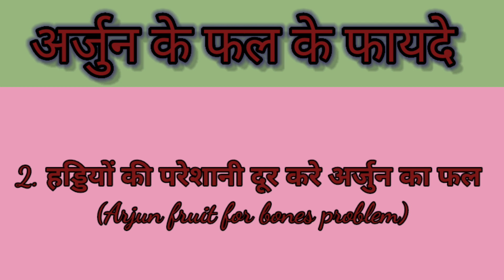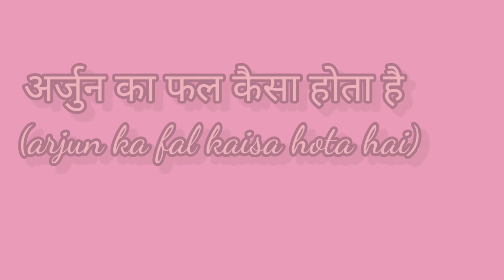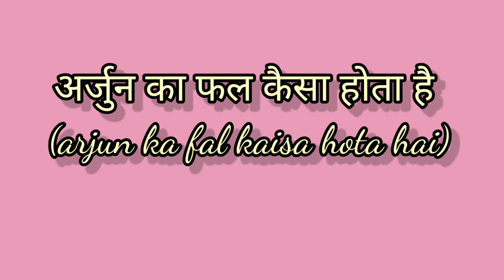Arjun ke fal ke fayde।अर्जुन के फल के फायदे अर्जुन का फल खाने से दूर होती हैं समस्याएं।arjun fruit ।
अर्जुन के फल के फायदे: अर्जुन का फल खाने से दूर होती हैं ये 5 समस्याएं

Arjun ke fal ke fayde in hindi: आयुर्वेद में कई पेड़-पौधों, फल-फूलों का इस्तेमाल कई बीमारियों को दूर करने के लिए किया जाता है। इन्हीं में से एक है अर्जुन का पेड़। इस पेड़ में कई औषधीय गुण होते हैं। इसलिए अर्जुन के पेड़, छाल, पत्ते, फल और जड़ों का उपयोग कई स्वास्थ्य समस्याओं को ठीक करने के लिए करते हैं। लेकिन आज हम आपको सिर्फ अर्जुन के फल के फायदों के बारे में बताने जा रहे हैं। अर्जुन का फल दांतों, हड्डियों और स्किन के लिए काफी लाभकारी (arjun ke fal ke fayde) होता है। अर्जुन के फल के बारे में विस्तार से जानने के लिए हमने राम हंस चेरीटेबल हॉस्पिटल, सिरसा के आयुर्वेदाचार्य श्रेय शर्मा से बात की-

अर्जुन के फल के फायदे (Arjun ke fal ke fayde)
अर्जुन के पेड़ से मिलने वाला फल हेल्थ के लिए काफी फायदेमंद होता है। यह कई तरह की बीमारियों को दूर करने में सहायक होता है। इतना ही नहीं अर्जुन के फल से स्वास्थ्य को कोई नुकसान नहीं होता है, इसलिए आप  सीमित मात्रा में इसका सेवन आसानी से कर सकते हैं। जानें अर्जुन फल के फायदे (arjun fruit benefits)-

1. त्वचा के लिए लाभकारी अर्जुन का फल (arjun fruit for skin)
अर्जुन के फल का स्वाद कसैला होता है। यह त्वचा की कई समस्याओं को दूर करने में सहायक होता है। अर्जुन का फल त्वचा की झुर्रियों, दाग-धब्बों और मुहांसों से निजात दिलता है। यह बढ़ती उम्र के लक्षणों को भी दूर करता है। इसके लिए अर्जुन के फल का (arjun ke ped ka fal) पाउडर बना लें। इसे शहद के साथ मिलाकर चेहरे पर लगाएं। इससे आपकी त्वचा बेदाग और साफ नजर आएगी। स्किन को ग्लोइंग बनाने के लिए अर्जुन के फल को खाया भी जा सकता है। अर्जुन का फल और पेड़ (arjun ka fal aur ped) दोनों फायदेमंद होते हैं।

2. हड्डियों की परेशानी दूर करे अर्जुन का फल (Arjun fruit for bones problem)
हड्डियों को मजबूत बनाने के लिए अर्जुन के फल का सेवन करना काफी फायदेमंद होता है। यह हड्डियों को ताकत देता है। हड्डी टूटने पर भी अर्जुन के फल का उपयोग (arjun tree fruit) किया जा सकता है। इसमें मौजूद तत्व हड्डी को जल्दी जोड़ने में मदद करते हैं। इसके अलावा आप चाहें तो अर्जुन के छाल का पाउडर भी दूध के साथ ले सकते हैं। इससे भी हड्डी जोड़ने में मदद मिलती है। हड्डियों के लिए अर्जुन की छाल भी फायदेमंद होती है।

3. मुंह की दुर्गंध दूर करे अर्जुन का फल (Arjun fruits beneficial for mouth)
अगर आपको मुंह से जुड़ी कोई समस्या है, तो आप अर्जुन के फल का उपयोग कर सकते हैं। अर्जुन का फल मुंह की दुर्गंध, दांतों की कैविटी, मसूड़ों की समस्या, दांतों में दर्द, दांतों से खून आना और दांतों के संक्रमण को दूर करने में उपयोगी होता है। इतना ही नहीं यह मुंह के अल्सर को भी ठीक करने में सहायक हो सकता है। अर्जुन के पेड़ के फल के साथ ही अर्जुन की छाल भी दांतों के लिए फायदेमंद होता है।

4. हृदय के लिए उपयोगी अर्जुन का फल (arjun fruits for heart health)
हृदय को स्वस्थ रखने के लिए भी अर्जुन का फल फायदेमंद होता है। आजकल हृदय रोगियों की संख्या बढ़ती जा रही है। ऐसे में हेल्दी डाइट लेना बहुत जरूरी है। हृदय को स्वस्थ रखने के लिए आप अर्जुन के फल का सेवन भी कर सकते हैं।

5. मूत्रमार्ग की समस्या दूर करे
कई लोगों को पेशाब में रूकावट की समस्या होती है। ऐसे में अर्जुन के फल का सेवन करना फायदेमंद माना जाता है। इसके सेवन से पेशाब में रुकावट की समस्या दूर होती है। अगर आपको पेशाब से जुड़ी कोई समस्या है, तो आप डॉक्टर की सलाह पर अर्जुन के फल का उपयोग कर सकते हैं।

अर्जुन का फल कैसा होता है (arjun ka fal kaisa hota hai)
अर्जुन का फल काफी पौष्टिक होता है। यह स्वाद में कसैला होता है। यह फल सफेद या पीले मंजरियों में लगे होते हैं। इस फल में हल्की सी सुगंध होती है। जब अर्जुन का फल कच्चा होता है, तो यह हरे-पीले रंग का दिखाई देता है। पकने के बाद यह भूर-लाल रंग का हो जाता है।

आप भी अर्जुन के फल का सेवन कर सकते हैं। लेकिन सीमित मात्रा में ही इसका सेवन करना चाहिए। यह एक सिर्फ चिकित्सकीय अनुभव है, इसलिए अर्जुन के फल का सेवन करने से पहले आयुर्वेदिक डॉक्टर की सलाह जरूर लें। डॉक्टर आपको अर्जुन के फल को लेना है या नहीं, इस बारे में सही सुझाव देंगे।